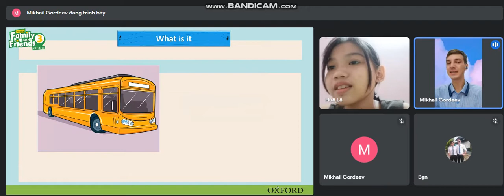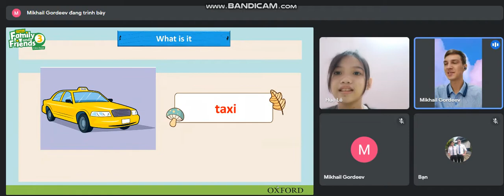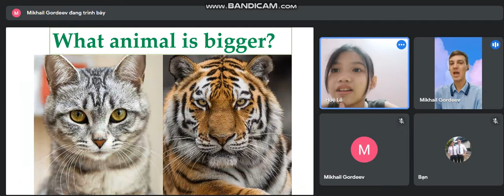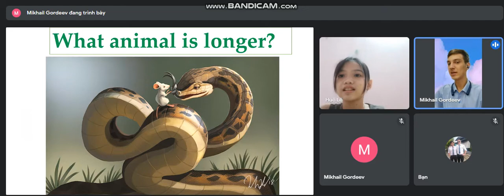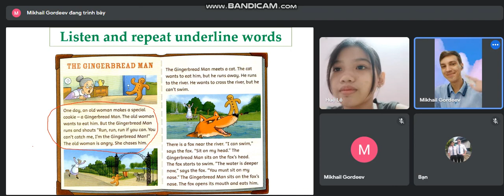Ngọc Trâm - Kaylee